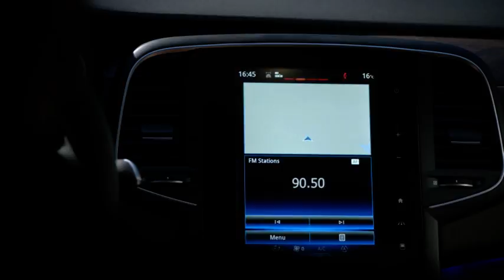De Nieuwe Renault Talisman Estate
De Nieuwe Renault Talisman Estate. Ontdek 'm nu bij Autohaag Zeeuw